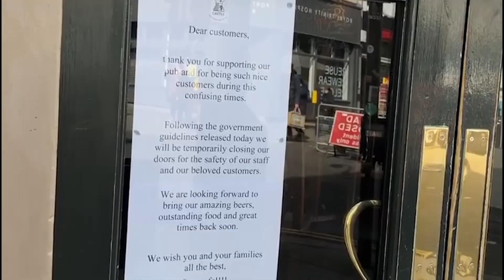Heartbreaking Message from Mother with Coronavirus Urging People to Stop Taking Chances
An otherwise fit-and-healthy 39-year-old mother has made an emotional plea from her intensive care hospital bed for people to “not take any chances” with coronavirus.

She was recently admitted to an intensive care unit in West London.

This emotional plea is in stark contrast to London’s parks and high streets this weekend which were quieter than usual, but not empty.

The British government has warned the UK could face an Italy-style lockdown.